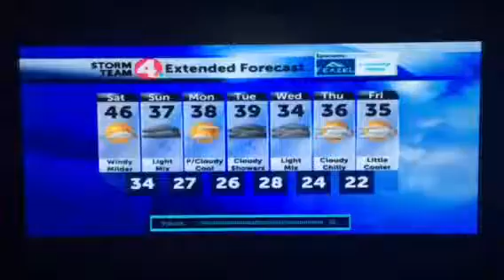Chenelle Moore #11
Westerville South Senior Chenelle Moore scores her 1000th career point